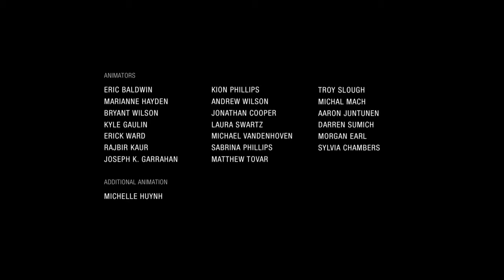Uncharted 4.5: Pt. 6 - FINALE: Guns Blow Doors to the System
Can Chloe, Nadine and Sam finally send Asav off on his way?